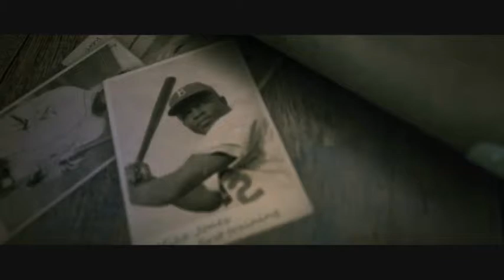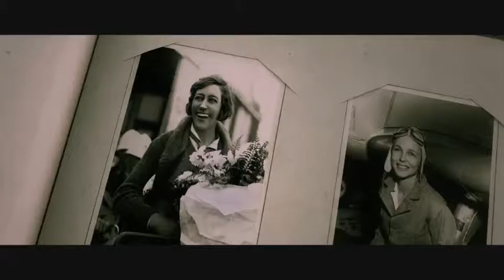Inspiring Epic Promo - After Effects Project Files - Videohive